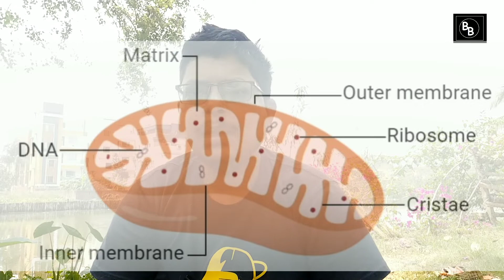'মাইটোকন্ড্রিয়া' - গঠন ও কাজ || 'Mitochondria' - structure & function || মলাটের ভিতরে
মলাটের ভিতরে

'মাইটোকন্ড্রিয়া'-কে কেন "কোষের শক্তিঘর" বলে?

গঠন ও কাজ

মাইটোকন্ড্রিয়া কোষের একটি গুরুত্বপূর্ণ কোষ অঙ্গানু। মাইটোকন্ড্রিয়ার গঠন ও কাজ সম্পর্কে জানতে এবং কেন তাকে কোষের শক্তিঘর বলে, জানতে ভিডিওটি দেখার অনুরোধ রইল।

Why 'Mitochondria' is known as "Power House of cell" ?

Mitochondria is one of the important cell organelle. please watch the video to know about the structure and function of the mitochondria. Also you will allow to know why is it known as Power House of cell.